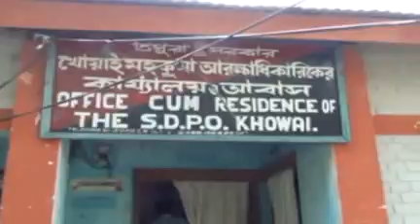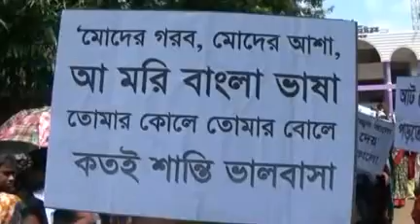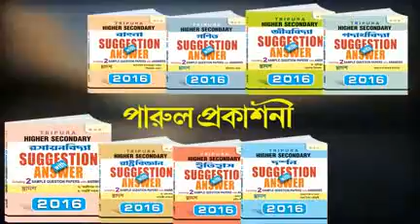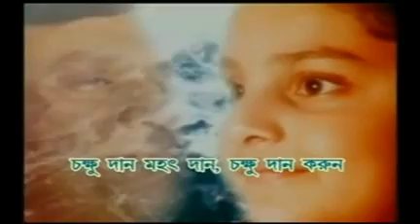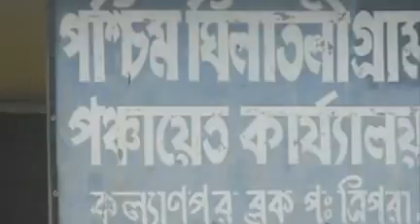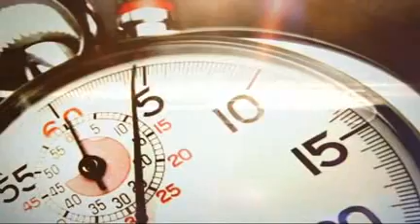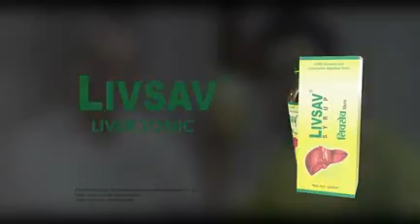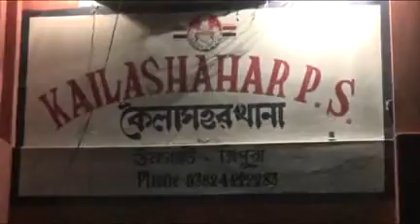08 09 15 AT8